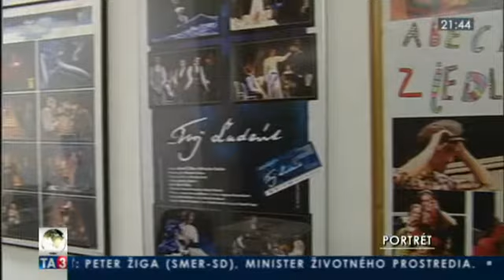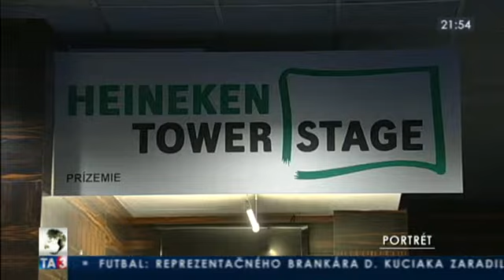Portrét s hercami Petrom Kubom a Xéniou Kubovou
Portrét s hercami Petrom Kubom a Xéniou Kubovou. Relácia je 19. októbra 2014. Viac na